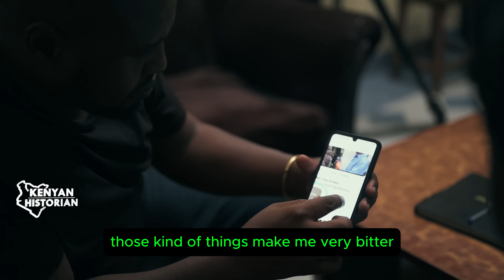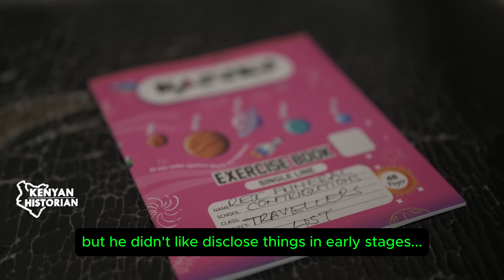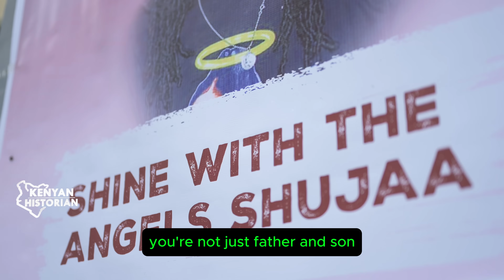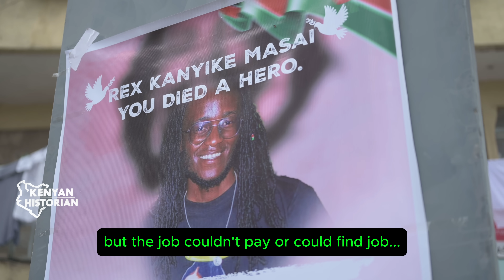ROGUE COP? | REX parents: "this is the officer who shot our son"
EXCLUSIVE ON THE KENYAN HISTORIAN
Rex was reportedly shot and killed along Moi Avenue in Nairobi during protests against the Finance Bill, 2024, on Thursday. Police said they are investigating the circumstances under which Rex,29, was shot and killed. An aerial video captured the moment the victim was shot.